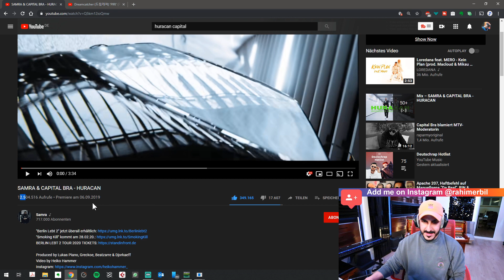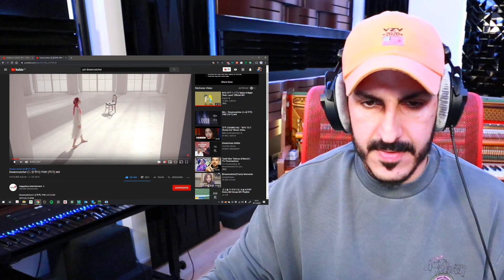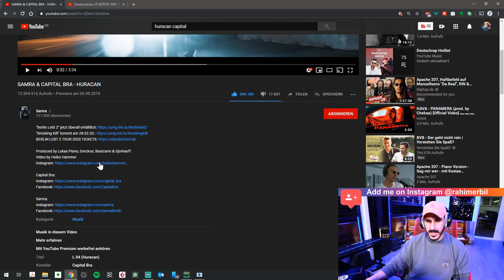Samra & Capital Bra KOPIEREN Korean-Pop ?!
Was meint ihr? Schreibt es in die Kommentare!

🎚️ Mein Amazon Shop*:

🎧 Meine Kopfhörer:
► *Samsung Galaxy Buds (2019)
► *beyerdynamic DT 770 PRO 250 Ohm für Studioanwendung ideal zum Abmischen im Studio
► *beyerdynamic DT 770 PRO 80 Ohm für professionelles Recording und Monitoring
► *beyerdynamic DT 770 PRO 32 Ohm für professionellen Sound im Studio und an mobilen Endgeräten wie Tablets und Smartphones

*Amazon Music UNLIMITED - 4 Monate streamen für 0,99€:

*Sämtliche mit "*" gekennzeichneten Links, hängen mit einem Partnerprogramm zusammen. Sie dienen als Orientierung und verweisen auf von mir ausgewählte Produkte. Sofern diese Links genutzt werden, kann im Falle einer Kaufentscheidung eine Provision an mich ausgeschüttet werden. Es kostet euch auf keinen Fall mehr!